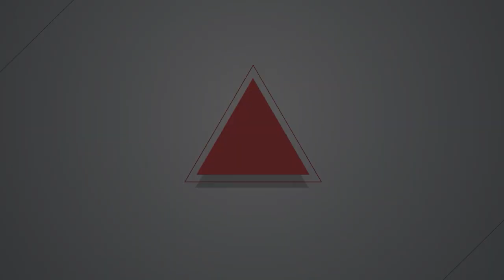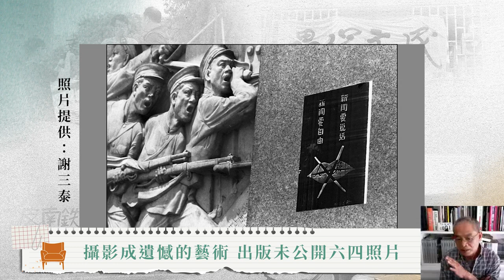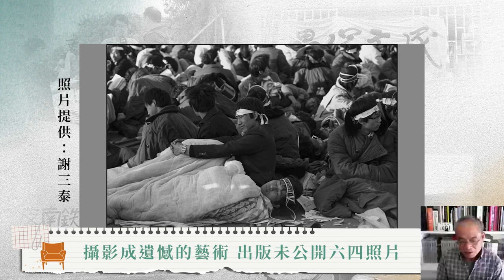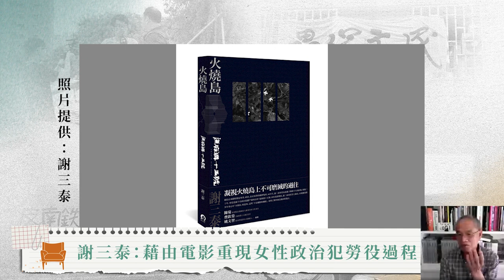【燦爛時光會客室】第450集｜民主自由不是憑空而降 謝三泰與台灣的「街頭劇場」｜專訪 謝三泰｜20231231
1980年代，台灣面臨社會重大變革，民間強大的社會力量推動歷史前進。那個年代，不少攝影記者為台灣留下珍貴的歷史紀錄，讓我們可以鑑往知來。《燦爛時光會客室》介紹過的播小俠、人間雜誌，都是重要的紀錄者，今天的來賓謝三泰也是其中一位。
謝三泰在退休之年，出版「街頭劇場」攝影集，呈現台灣1980年代社會運動的重要記憶。我們可以透過他的攝影集，看見1980年代在博愛特區不斷上演的街頭抗爭，一幕幕推動民主自由的街頭演出。紀實攝影所記錄過去的社會面貌，讓人們透過影像認識過去，以攝影者之眼關注社會。
謝三泰也分享：「更重要的是，我想讓沒有經歷過這段歷史的年輕朋友們，能透過照片理解到，自由的空氣不是憑空就呼吸到，而是一群群台灣人胼手胝足爭取來的，這些街頭上的臉孔，都是成就台灣民主自由的無名英雄。」
為何選擇在退休之年出攝影集？為何命名為「街頭劇場」？對於謝三泰而言，攝影美學是什麼？印象最深刻的照片有哪些？為何三進三出自立報系？本集《燦爛時光會客室》邀請紀實攝影工作者謝三泰，一起回顧1980年代街頭上的抗爭運動。
製作人、主持人：管中祥
企劃製作：管中祥
影片後製：鄭綺元
製圖宣傳：吳容璟
Podcast 製作：王翔宥
👉訂閱燦爛時光會客室 podcast，線上隨時聽
👉燦爛時光會客室IG開張啦！